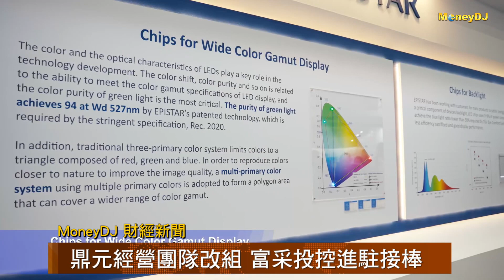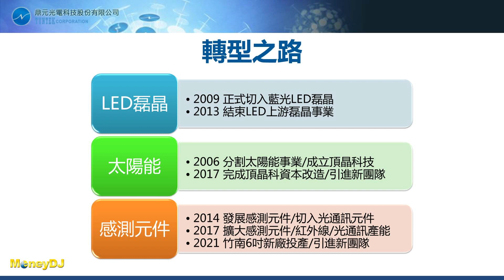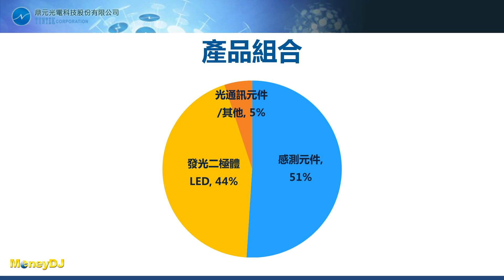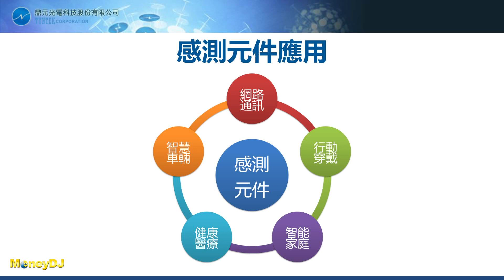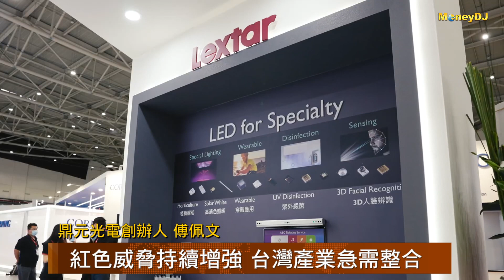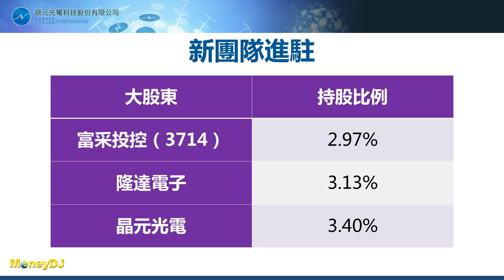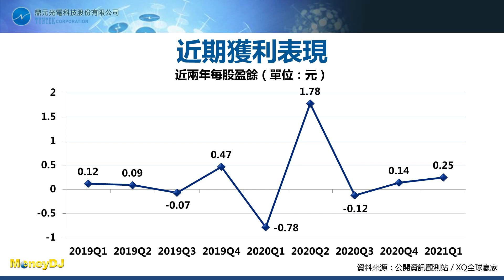【MoneyDJ財經新聞】鼎元經營團隊改組/富采接棒，期許拓展國際市場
LED/感測元件大廠鼎元光電（2426）於今年5月底完成董事會改選，原董事長/鼎元光電創辦人傅佩文解任退休，新任董事長由富采投控（3714）董事長李秉傑出任。鼎元光電創辦人傅佩文表示，台灣的LED產業一路走來，發展規模都太小了，需要業界無私的整合，才有機會爭取到更大的空間。他會完全尊重新團隊的經營能力和發展策略，將公司交給富采團隊經營，期許鼎元光電未來也有機會在新團隊的帶領下，爭取國際大廠客戶、走進國際市場。